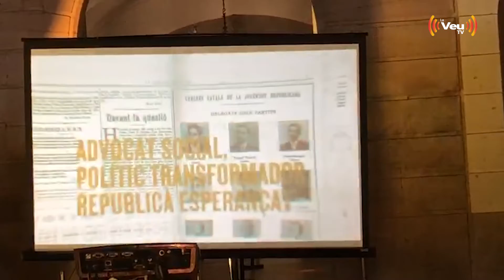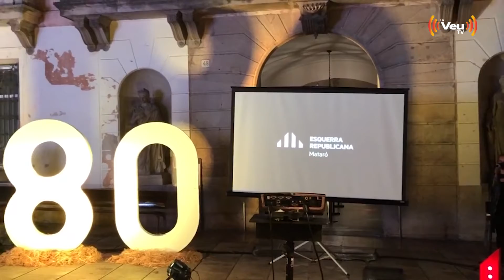80e Aniversari afusellament Lluis Companys - La Veu TV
Esquerra Republicana ha commemorat el 80è aniversari de l’afusellament del president Lluís Companys el 15 d'octubre i ho ha fet reivindicant la seva figura i els seus ideals. Altres partits i entitats han fet la tradicional ofrena floral al monument instal·lat a l’avinguda que porta el seu nom.